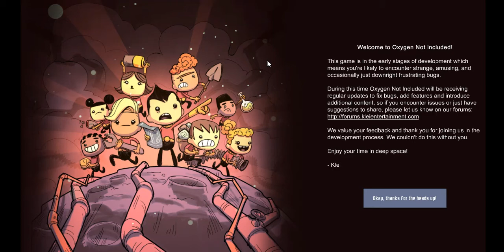Oxygen Not Included #2: Flood!